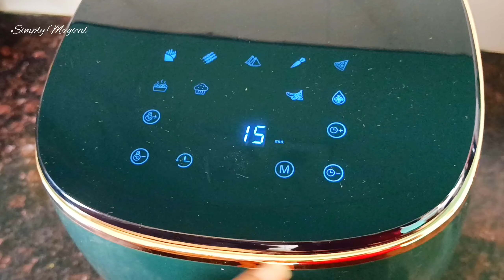నూనె లేకుండ డీప్ ఫ్రై ఇలా చేయచు || Healthy TOFU Air fryer recipe in telugu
Tofu fry recipe in telugu| TOFU healthy recipes in telugu | Tofu curry | how to use airfryer | how to cook in airfryer | best air fryer | soya tofu | airfryer recipes | air fryer telugu recipes